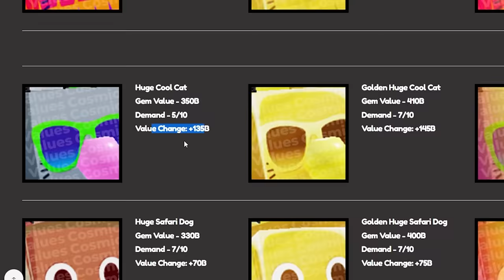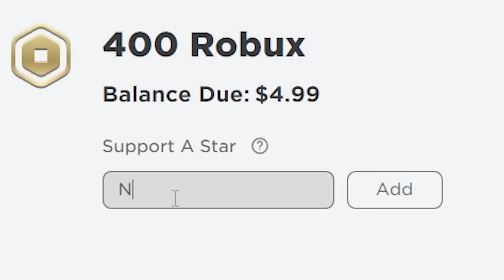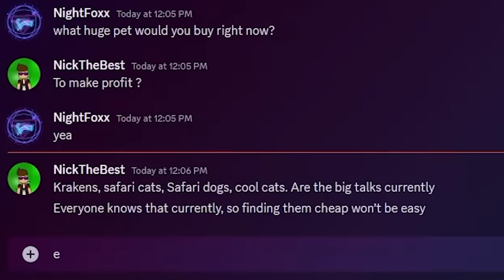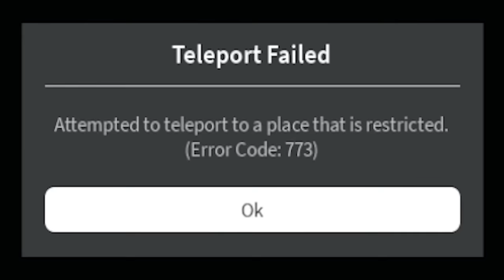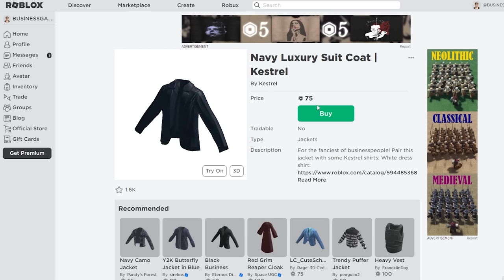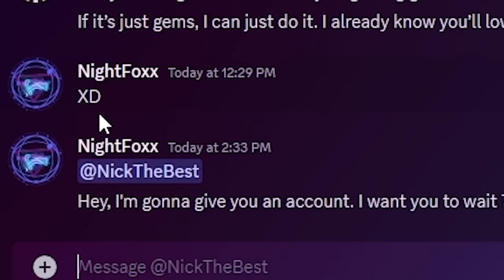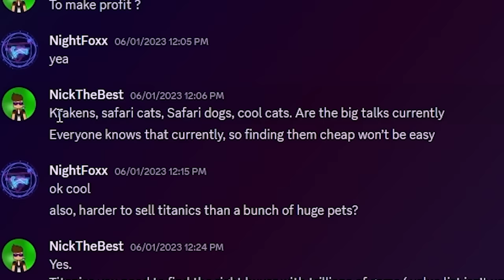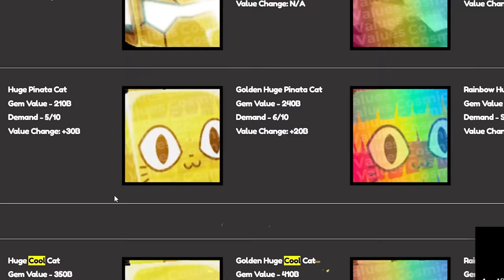I Spent "10 TRILLION" Gems in Pet Sim X... then Sold EVERYTHING!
In today's video, I spend 10 TRILLION Gems in Pet Sim x and then turned around and SOLD EVERYTHING! This challenge was to see just how good of a businessman I can be! Can we make a profit? Watch to the end to find out!